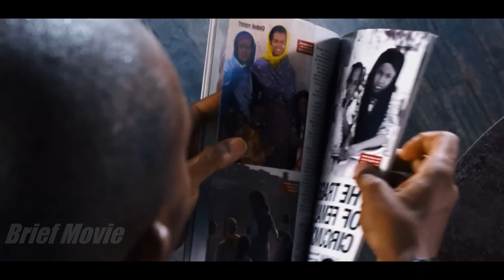She was female circumcision at age 3, and at 13 she was married off to an old man (Short Recap)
Movie: Desert Flower, 2009